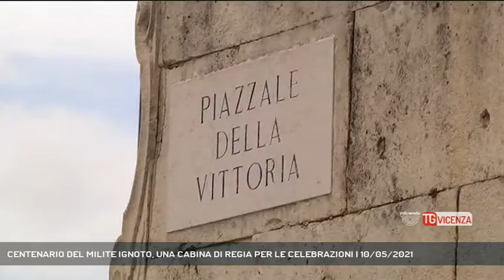CENTENARIO DEL MILITE IGNOTO, UNA CABINA DI REGIA PER LE CELEBRAZIONI | 10/05/2021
TG Vicenza 10/05/2021 - SCHIO - Centenario del milite ignoto. Il vicentino si prepara alle celebrazioni. Creata una cabina di regia || Il soldato che non ha nome , il soldato che rappresenta tutti quei caduti in guerra di cui si è persa l'identità immolandosi per la patria. Quella figura è il milite ignoto e quest' anno compie 100 anni. Era infatti il 1921 quando con una legge italiana venne istituita la sua figura e da allora ogni anno, nel mese di ottobre, la comunità vicentina ricorda i tanti, troppi soldati caduti durante la Grande Guerra e rimasti appunto senza nome. In occasione del suo centenario la provincia ha deciso di costituire una cabina di regia per l'organizzazione e il calendario delle cerimonie commemorative. Nel gruppo di lavoro fanno parte oltre al comune di Vicenza e di Schio anche i comuni di Asiago e Bassano Del Grappa, terre, montagne che sono state prima linea di una guerra sanguinosa. Fermento che vede attive le associazioni d'arma scrigno ognuna di storie episodi da raccontare e celebrare. Coinvolte anche le scuole. La cerimonia di chiusura delle celebrazioni potrebbe tenersi in piazzale della Vittoria a Vicenza, luogo simbolo della provincia e punto d'osservazione privilegiato verso le montagne vicentine. - Intervistati VALTER ORSI (Sindaco di Schio) (Servizio di Gabriella Basso) - Segui Rete Veneta anche sul digitale terrestre! Visita il sito